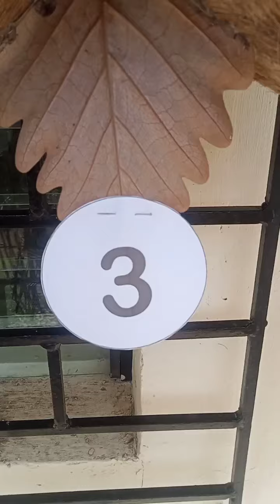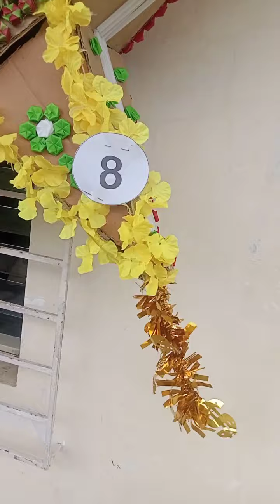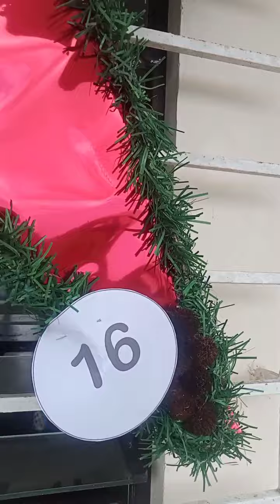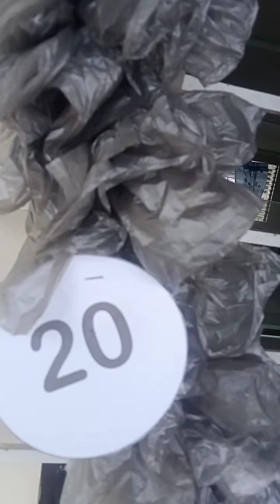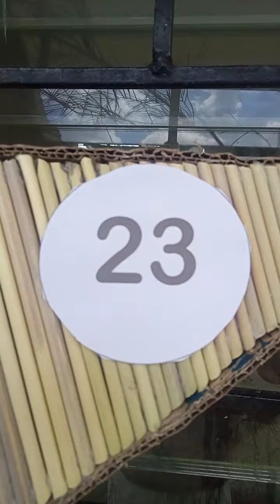POBRENG HUNTER PAROL MAKING CONTEST /Recycle materials!!!